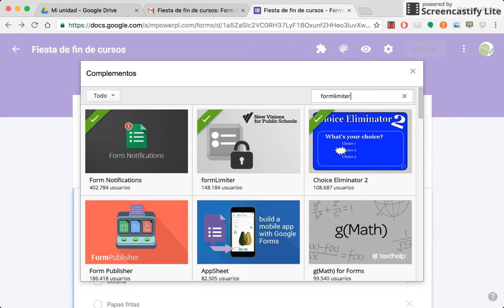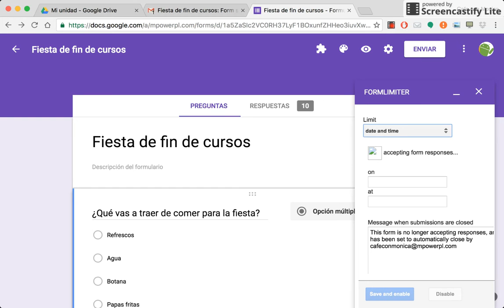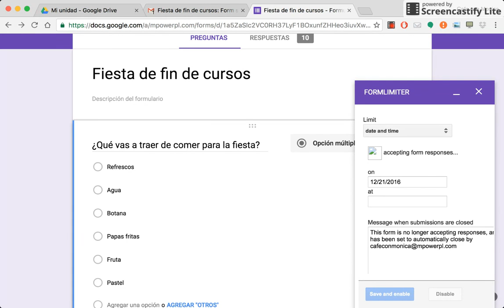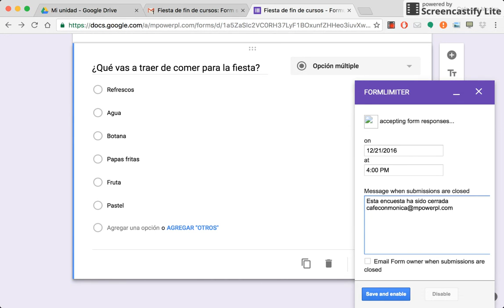Complementos en Formulario Form limiter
Ve este video sobre el complemento llamado "Form Limiter"